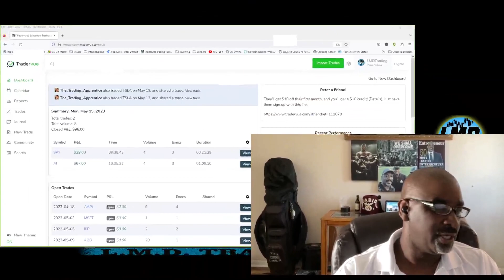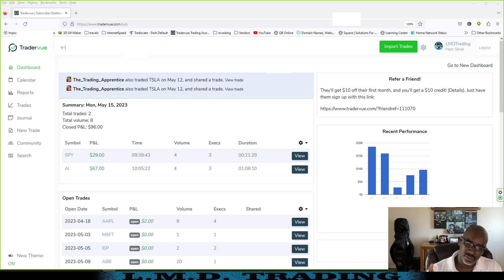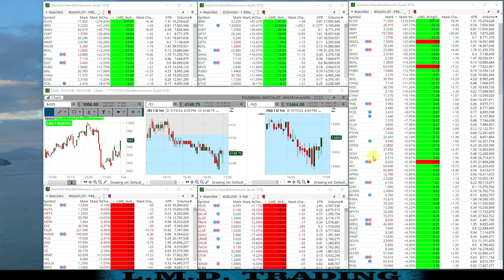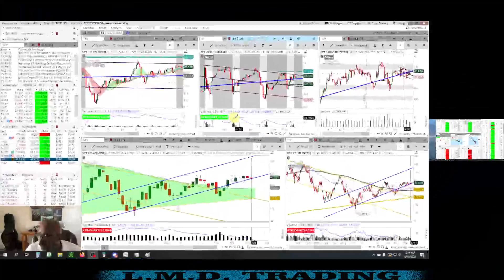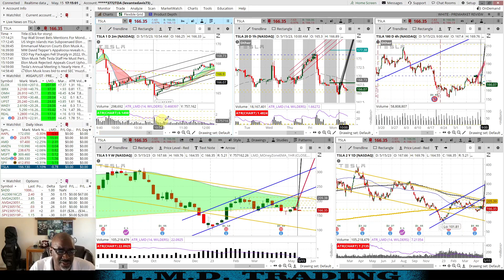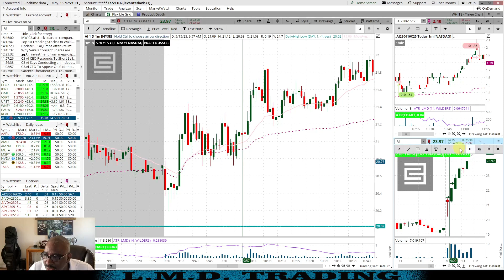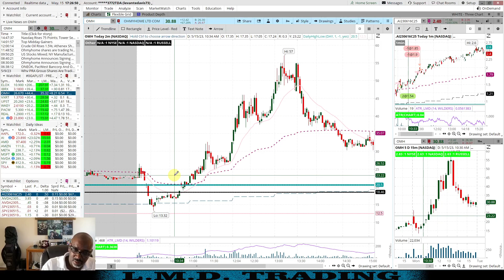Missed Opportunities on a Monday Trading Options and Small caps in a SMALL ACCOUNT!!!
Daytrading, Investing, Personal Day Trading Journey, Day Trading and Investing Education

 0:00 INTRO
THUMBNAIL WATCHLIST
TRADERVUE
TRADE RECAP
TRADE RECAP
TRADE RECAP
LivingMyDream Trading
TradeNTravel TnT
LivingMyDream Trading